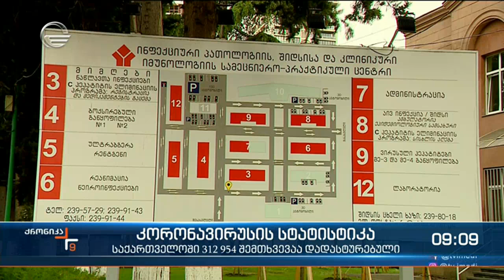ქრონიკა 09:00 საათზე - 4 მაისი, 2021 წელი